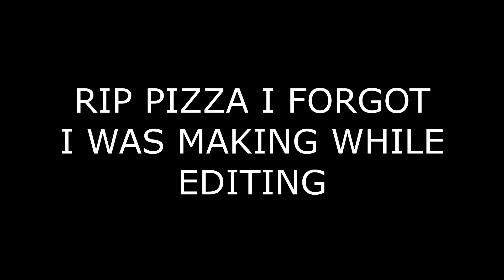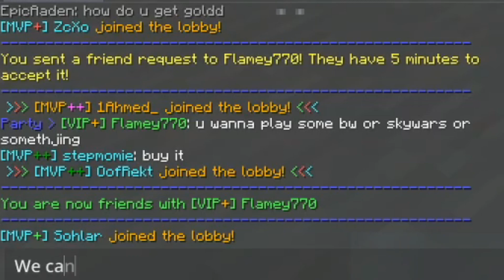Dueling for FREE ranks on Hypixel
If you guys wanna duel for a rank put your IGN in the comments.